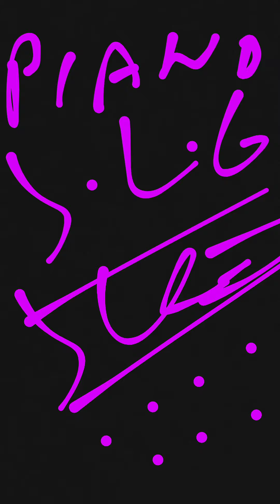Piano !!! Inspirations serie's !!! g !!! J.L.G